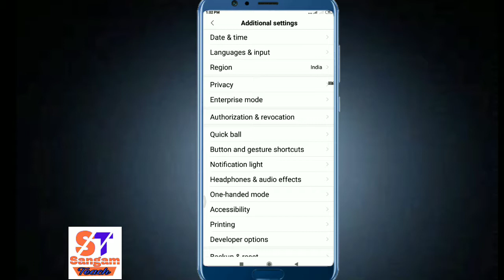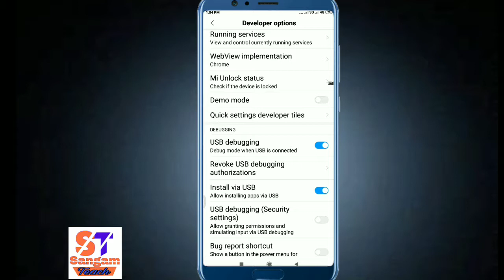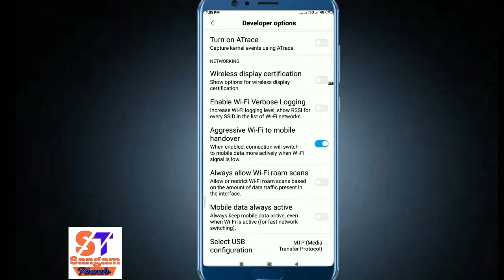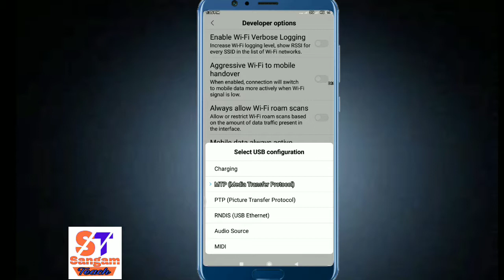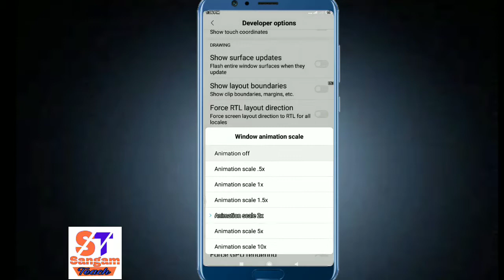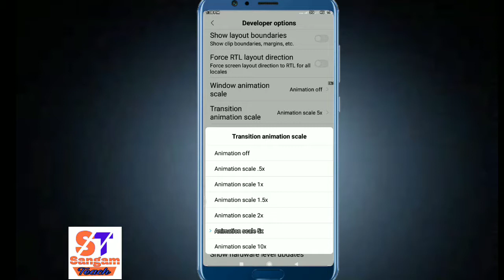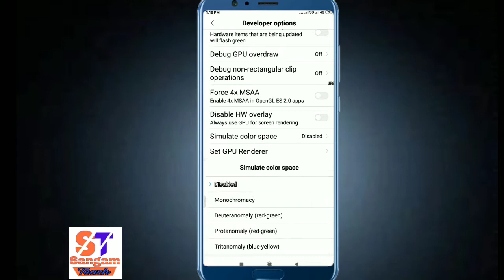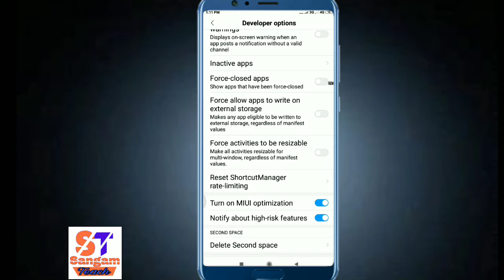18 Hidden Feature of Android Mobile Developer options you should know